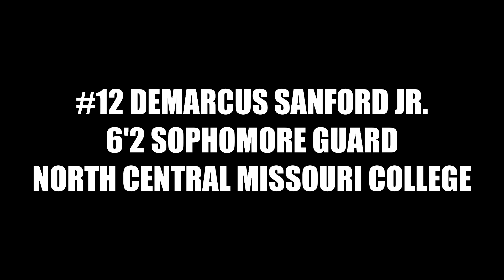DeMarcus Sanford Jr - North Central Missouri College - Soph HIGHLIGHTS